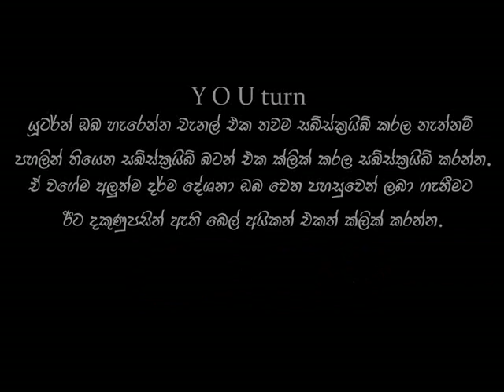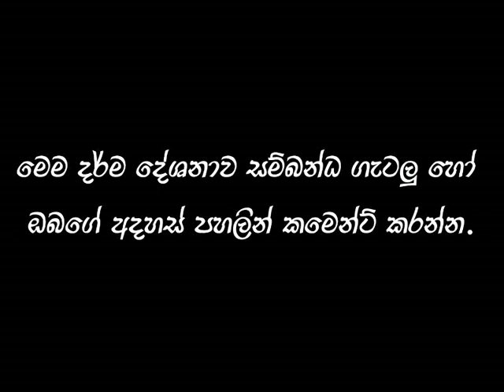වැරදි භාවනා ක්‍රම වලට අහුවෙන්න එපා. sinhala deshana| meditation |bhawana | dharmayai obai | waharaka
මීමුරේ ධම්මවංශ හිමි

Meemure Dhammawansha Thero | Lokoththara Dharama Deshana | Pragna TV

keywords👇👇👇
මීමුරේ ධම්මවංශ හිමි
Meemure Dhammawansha Thero
Meemure Dhammawansa Thero
Mimure Dammawansa Himi
මීමුරේ ධම්මවංස හිමි